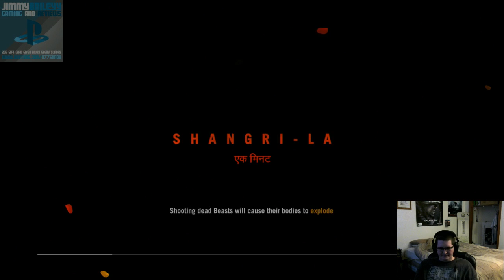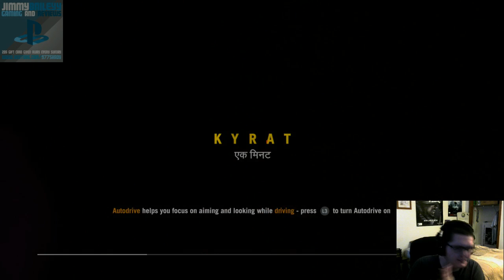Far Cry 4 Shangri-La Massacre on Morning Mission